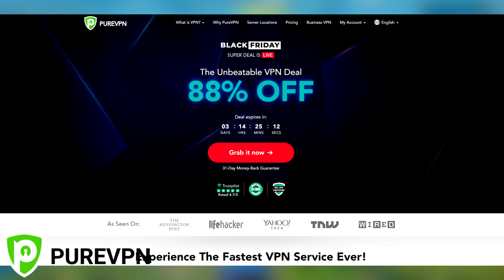TELLING PLAYERS LOOT THEY CAN'T SEE! (Kid FREAKS out!)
TELLING PLAYERS LOOT THEY CAN'T SEE! (Fortnite Magic)

Hey guys! Default Dan The Magical Man is BACK! Today I trolled this young kid by showing him loot we haven't seen yet! And sub with notifications on!!